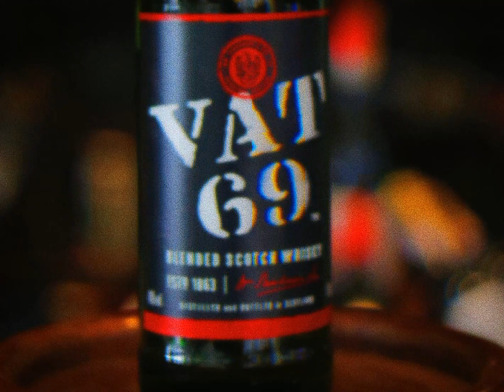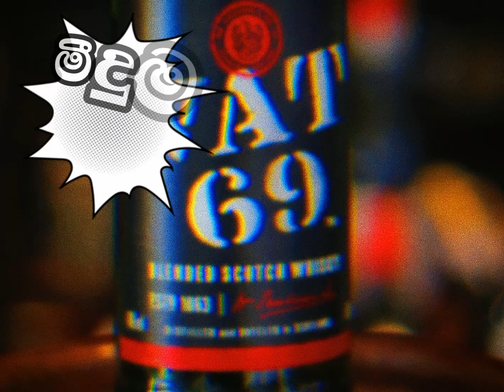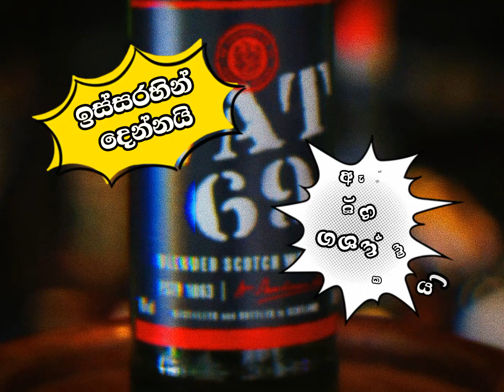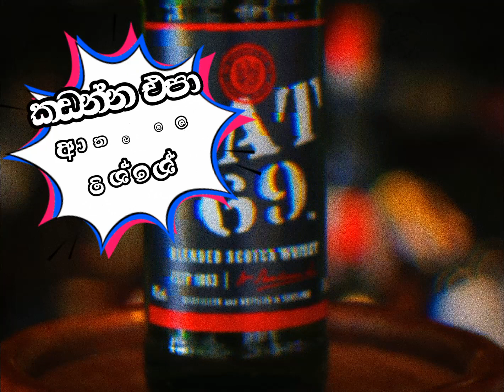Gozmego -Vat 69 [Official lyrics video]